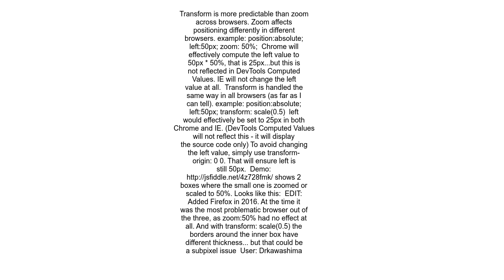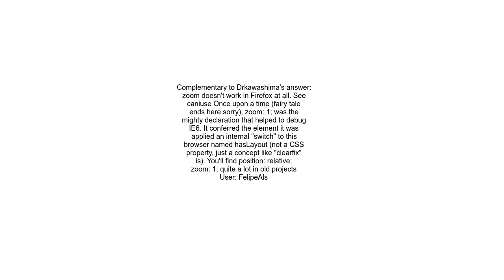Zoom Vs Scale in CSS3